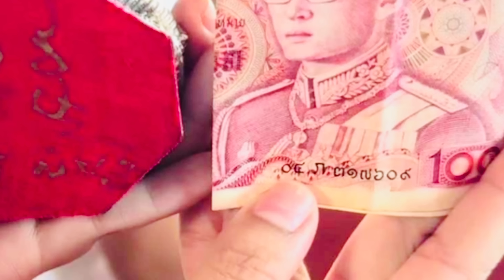ด่วน‼️ส่องธนบัตรหลวงปู่ศิลา มอบให้อุ๋งอิ๋งในขณะถวายเสียง เลขมงคลสุดๆ‼️